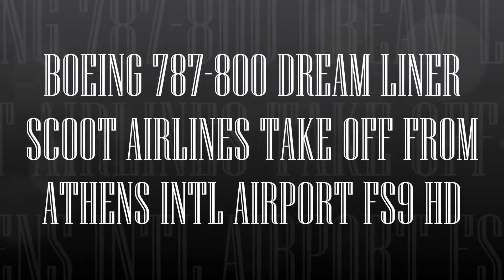BOEING 787 800 DREAM LINER SCOOT AIRLINES TAKE OFF FROM ATHENS INTL AIRPORT FS9 HD